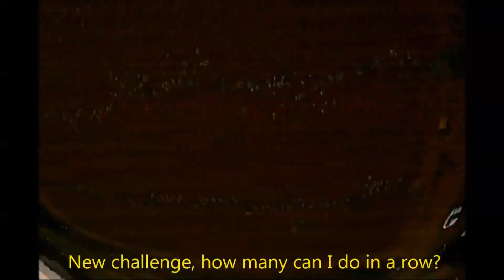First four packs of Acro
This is a little highlights reel of my first four battery packs of flying in Acro Mode. AKA I like backflips. Apologies again for the DVR footage, not at the stage where I trust myself to not destroy a HD camera.

Yes, I need to change the camera settings, that sun is almost painful.
Yes, I should have made this leap sooner, aside from takeoff & landing it's actually easier to fly without AutoLevel. Although having said that, it's nice to have the 'muscle-memory' in my thumbs from all my previous flying, so I don't have to think about what to do as much.
Yes, I need to tune my PIDs, that roll oscillation is a killer.